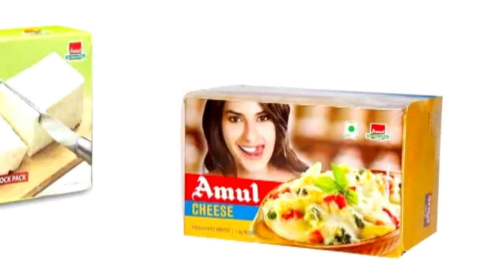बच्चों के अधिकार तथा संरक्षण को लेकर बाल अधिकार सप्ताह शुरू